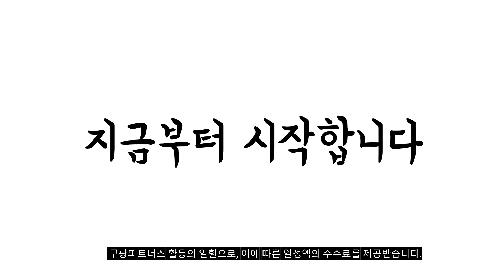2024년 불티나게 팔린 호신용3단봉 추천순위 TOP10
❤️❤️❤️ 호신용3단봉 구매 가격 평점 리뷰 정리해 봤어요! ❤️❤️❤️

10위. #1+2 여성 호신용 경보기 호루라기 휴대용 여자  [15,810원]

9위. fooi 국내최대길이 100cm 호신용 3단봉 경찰봉 호신용무기 [34,800원]

8위. 샤네끄 메가 삼단봉 고급형 고급형66 1개 [52,900원]

7위. 3단 호신용 삼단봉 펜타입 휴대용 경호 다양한 [17,000원]

6위. 독일 삼단봉 호신용 3단봉 강철코어 호신봉 경찰 [18,800원]

5위. 빅가드 초강력 호신용 삼단봉 호신용품 경찰봉 호신용 [47,900원]

4위. #[품질보증]초강력 삼단봉 3단봉 호신봉 호신용 강철코어 경찰  [17,800원]

3위. 더배라 유텍터 삼단봉 호신용 3단봉 진압봉 경찰봉 [21,000원]

2위. 초강력 퍼펙트 삼단봉 호신용 3단봉 휴대용 호신 [19,800원]

[00:55]
1위. 샤네끄 강철코어 메가 삼단봉 1개 확장형 64cm [16,890원]